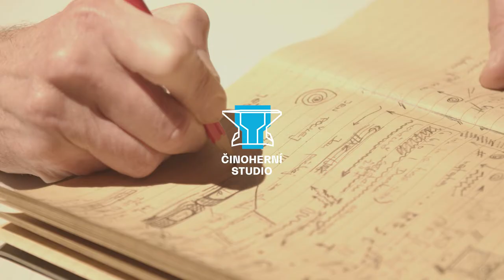Jaroslav Rudiš: Anšlus // trailer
Jaroslav Rudiš: Anšlus

3. premiéra 50. sezóny Činoherního studia

Režie: Josef Doležal
Dramaturgie a spolupráce na překladu: Norbert Závodský
Překlad: Jaroslav Achab Haidler
Výprava: Martin Šimek
Hudba: Ondřej Švandrlík
Trailer: Dita Havránková

Sacher: Jan Hušek
Charlie: Matúš Bukovčan
Ferenz: Lukáš Černoch
Havlík: Jaroslav Achab Haidler

2021 Činoherní studio města Ústí nad Labem